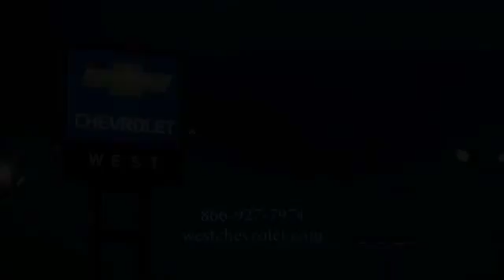2017 Chevrolet Tahoe Alcoa TN 293408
2017 Chevrolet Tahoe LT 4WD

West Chevrolet
3450 Airport Highway

NOTITLE